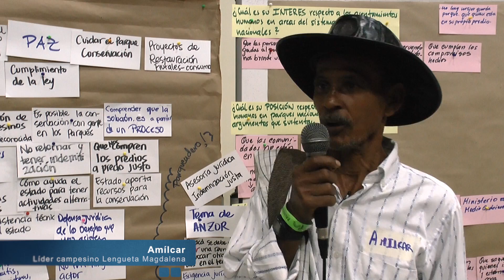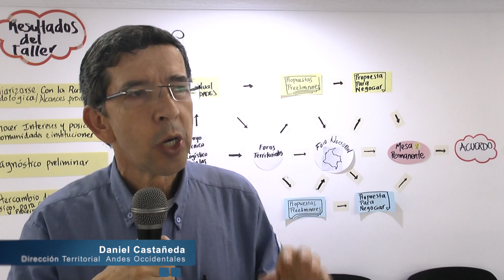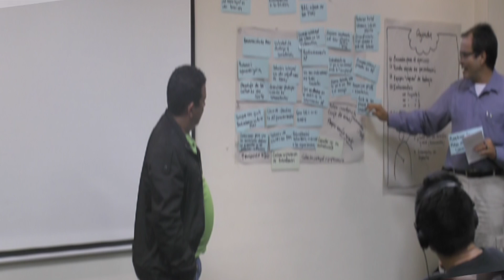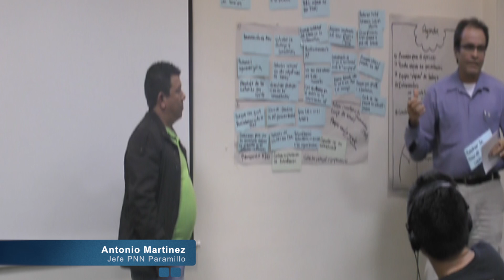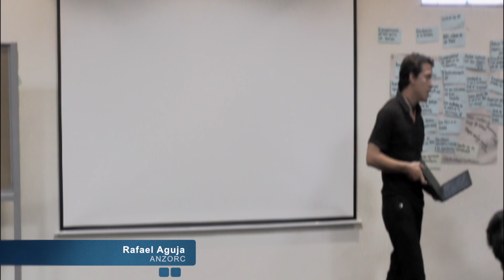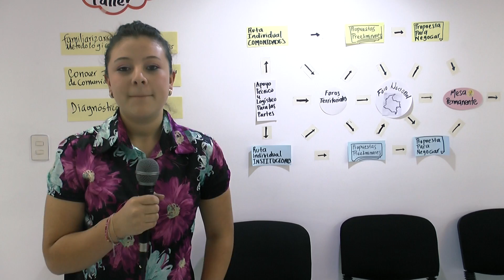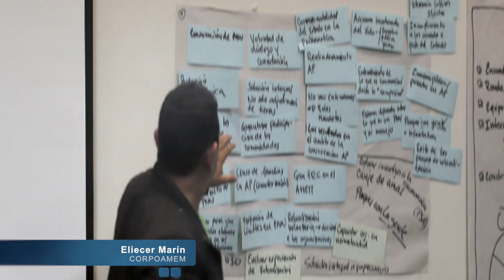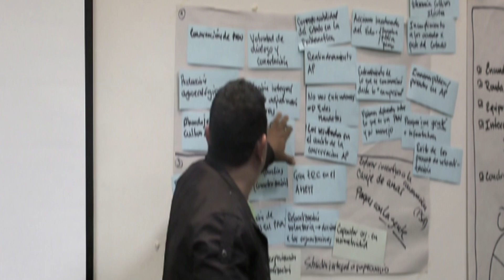Video General Uso, Ocupación y Tenencia de Parques Nacionales Naturales de Colombia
Este es un video Producido por el área de comunicaciones y educación ambiental de Parques Nacionales Naturales de Colombia.

Video General Uso, ocupación y tenencia, recopila todos los puntos de vista de las comunidades campesinas, organizaciones y entidades. en el proceso que se ha venido llevando acabo en las direcciones territoriales de Parques durante el año 2014.